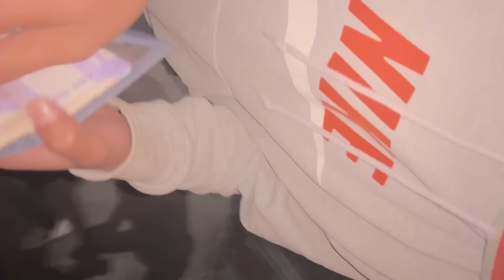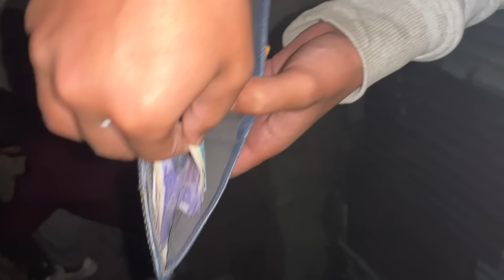Dam reng chungin an thi🙏🏼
Ruih ber lai pawn a thianpa a thlahthlam lo kan va tluk lo em🙏🏼